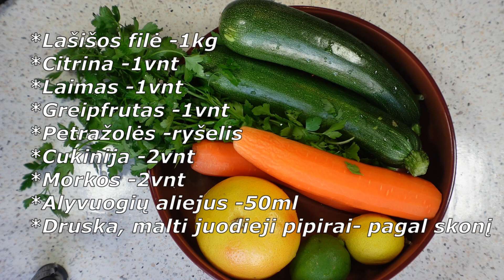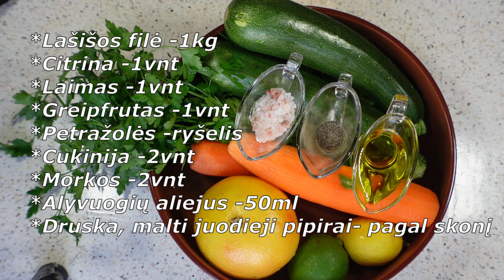Lašiša daniškai- labai skanu, naudinga, dietiška, paprasta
Sveiki visi!
Fantastiško skonio lašiša su daržovėmis. Labai skanu, greita, paprasta.
Gero apetito

Recepto ieškokite 👇

♥ ♥Ačiū už Like ir už prenumeratą mano kanale ♥ ♥

Kiti mano video:
Grojaraščiai:
PLwCRRoHcv0g58rbC7RpXQSTu_vrY7NKF_  - Naujametinis meniu
PLwCRRoHcv0g5DeGEg4sQXD2SRvoAiKfr3 - Dietiniai patiekalai!
PLwCRRoHcv0g47JHVn8vs--eIUxTzh5zFs - Tvarkomės su DeVija!
PLwCRRoHcv0g5uHb-KqilAgsm6GnhVSjoD - Keliaukime kartu!
PLwCRRoHcv0g6JWHyAl3pNgqMX6RjLjrcy - Gaminame kartu!
ir tt... ir tt...

Mano kanale gaminsime valgį,  lieknėsime, tvarkysime namus, keliausime...

Prenumeruokite mano kanalą  spauskite varpelį ir gaukite visas naujienas!

🍳 Lašiša daniškai - Receptas

     *Lašišos filė -1kg
     *Citrina -1vnt
     *Laimas -1vnt
     *Greipfrutas -1vnt
     *Petražolės -ryšelis
     *Cukinija -2vnt
     *Morkos -2vnt
     *Alyvuogių aliejus -50ml
     *Druska, malti juodieji pipirai- pagal skonį